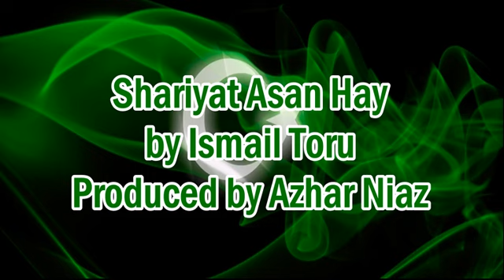Shariyat Asan Hay epi-22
Sharia is very easy to obey its rules and laws.Islamic law or Sharia law is a religious law forming part of the Islamic tradition.In Arabic, the term sharīʿah refers to God's immutable divine law and is contrasted with fiqh, which refers to its human scholarly interpretations.
Mufti Ismail Toru is a religious scholar and regular talker of FM 102.2 and famous talker in a large circle of Rawalpindi and Islamabad.